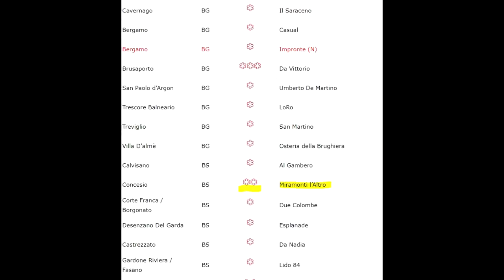Mangiamo da Miramonti l'altro ( 2 stelle michelin ) chef Philippe Léveillé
Ecco come si mangia al Miramonti l' altro, ristorante di uno dei giudici di masterchef Philippe Léveillé.
Il ristorante, tra i vari premi, vanta 2 stelle michelin e il famoso CAPPELLO D'ORO della guida l'espresso